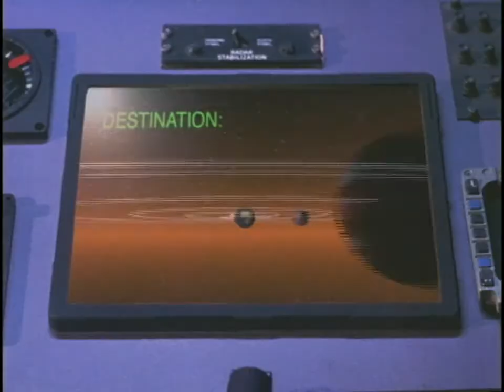Total Reality - action - 1997 - trailer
Total Reality - action - 1997 - trailer - David Bradley, Ely Pouget, Thomas Kretschmann, Christian McIntire, Michael Blain-Rozgay, Kathleen Randazzo, Ken Olandt, Robert Blanche, Patsy Pease, Marcus Aurelius, Tony Doupe, Bill Shaw, Scott Duthie